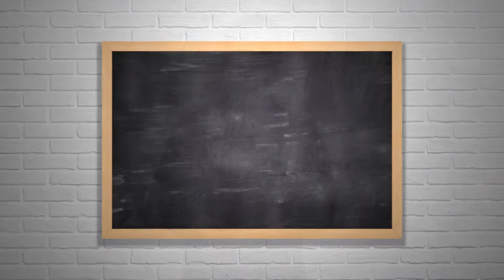Food Safety Training Requirements | What level food hygiene training do I need? | iHASCO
For those working with food as part of their work, employers have a legal responsibility to provide employees with adequate instruction, supervision and training that is appropriate for the work you do and the responsibilities you have..

That's where our training comes in! Our Food Safety Level 2 Training is essential for anyone who regularly handles food. It covers food hazards and food poisoning, ways in which food can become contaminated; personal hygiene; cleanliness; safe storage; cooking; and chilling. Find out more below...

VIDEO TRANSCRIPT:

Your employers have a legal responsibility to provide you with adequate instruction, supervision and training, such as this course, that is appropriate for the work you do and the responsibilities you have.

And, of course, the more responsibility you have, the higher level of training you need. Anyone that is responsible for developing food safety management procedures - namely supervisors - must also have HACCP training.

But - it’s also crucial to be reminded of the basics - no matter how high up you are - and to keep up to date with any changes in the law and food safety best practice, so every food handler should also receive regular refresher training. Training records should be completed to show who has been trained and what has been covered.